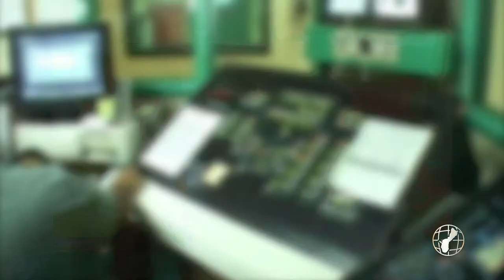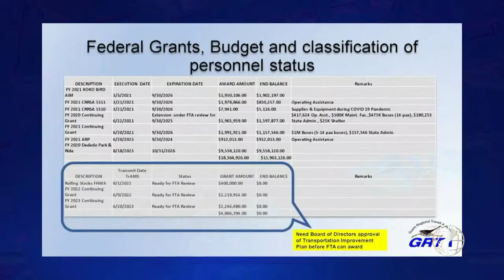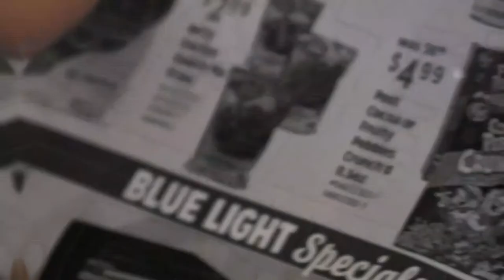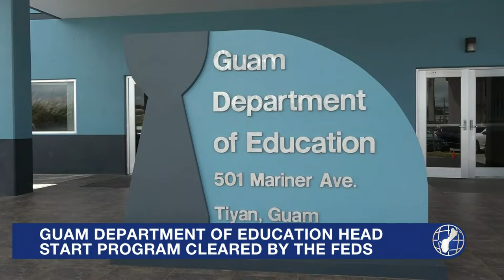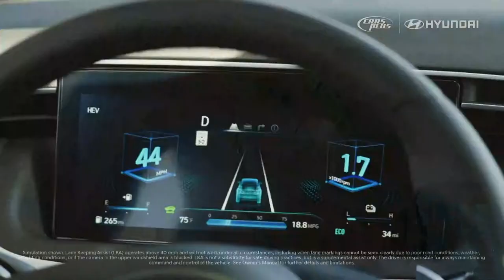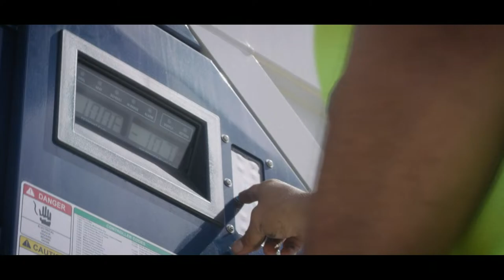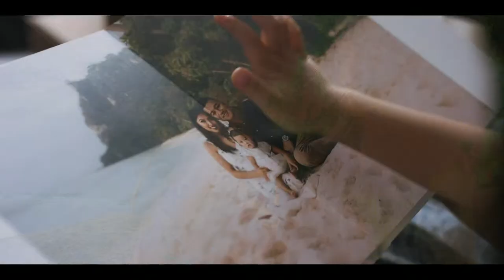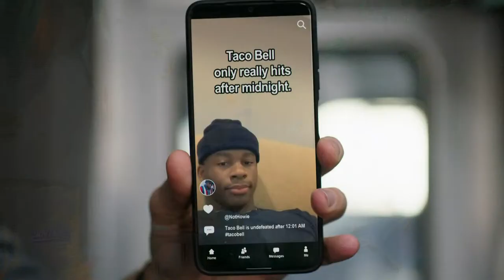KUAM News LIVE: April 17, 2024